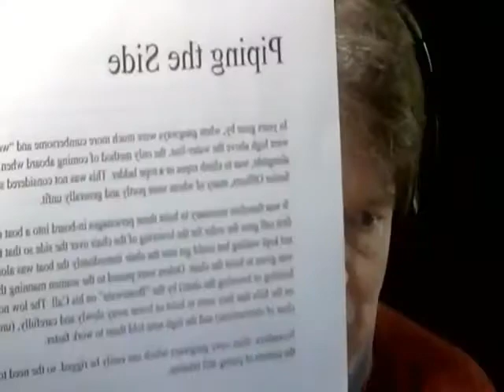HMS Psyche Virtual Training - Piping Aboard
Bos'un Glendon Hovey teaches us the intricacies and history of piping senior officers aboard ship.